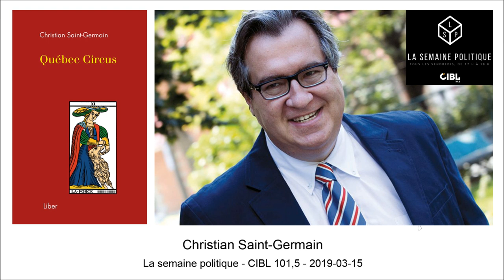Christian Saint-Germain - Québec Circus - La semaine politique - CIBL 101,5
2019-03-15